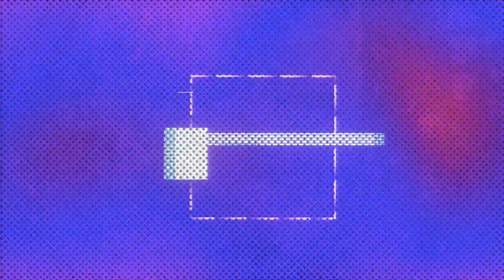CSI presents Technika 2020 [In-X Union]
REGISTER HERE !!

The annual STEM fest hosted by IN-X Union, the innovation club of Cambridge School Indirapuram to bring the best of competitors around India and the world to showcase their skills in sciences and computer science. Are you ready for it?